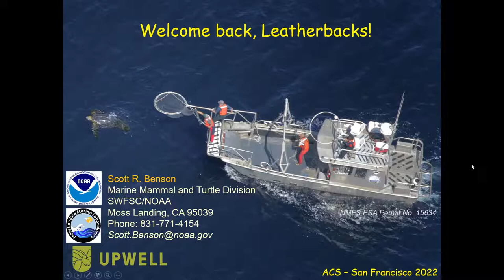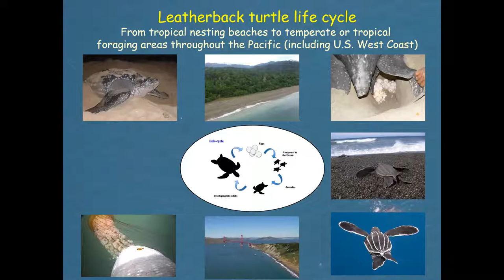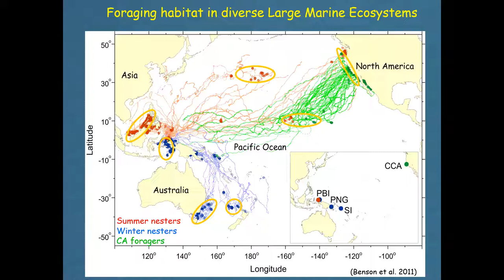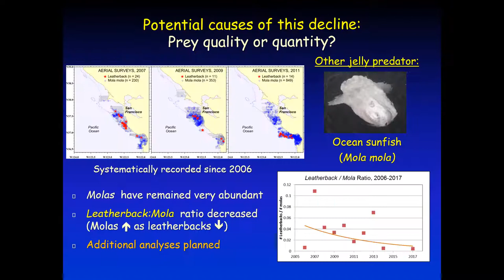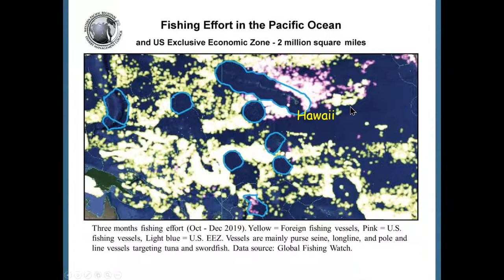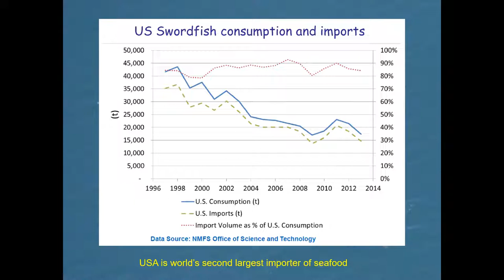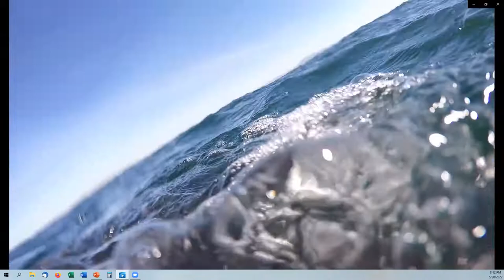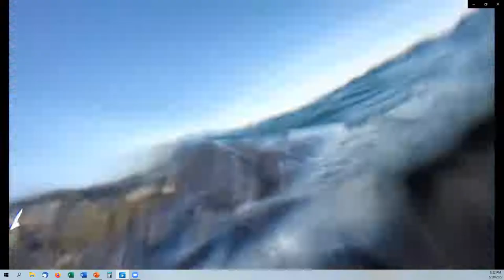Scott Benson, "Welcome Back, Leatherbacks!"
On June 28, 2022, the ACS San Francisco Bay Chapter was delighted to host Scott Benson for a fascinating presentation about leatherback turtles. After six months away, traveling the expanse of the Pacific Ocean, leatherback turtles (Dermochelys coriacea) will begin to arrive in the coastal waters of central California next month to gorge on abundant sea nettles. Uniquely adapted for life at sea, this ancient mariner is the most widely distributed sea turtle, spanning tropical and subarctic waters worldwide. This presentation discusses the biology and ecology of leatherback turtles including information specific to the endangered western Pacific population that utilizes US west coast waters as a foraging region. The presentation  also includes the current status of the population, challenges to recovery, and actions that citizens can take to enhance recovery prospects.

ABOUT SCOTT BENSON
Stationed at Moss Landing Marine Laboratories, Scott Benson is the lead investigator of the leatherback turtle ecology program at NOAA’s Southwest Fisheries Science Center and coordinates studies of the distribution, abundance, movement patterns, foraging ecology, and health of endangered western Pacific leatherback turtles along the U.S. West Coast and throughout the Pacific. His research integrates bio-telemetry, aerial surveys, vessel-based sampling, and satellite remote sensing to enhance understanding of how oceanographic processes influence the occurrence and behavior of this species, and to aid U.S. and international conservation and recovery efforts.

LEARN MORE ABOUT ACS
to learn more about the American Cetacean Society, San Francisco Bay Chapter mission, programs, and events.